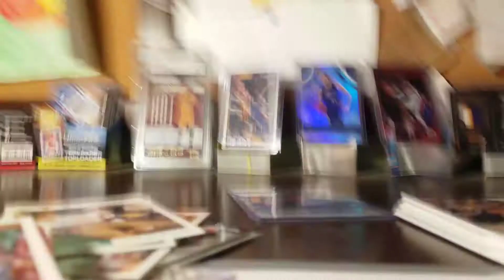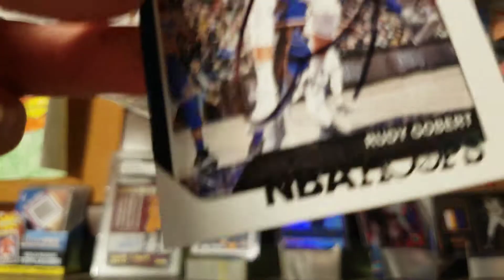Rudy Gobert TTM Success!!!!